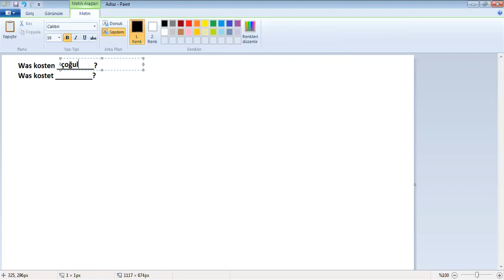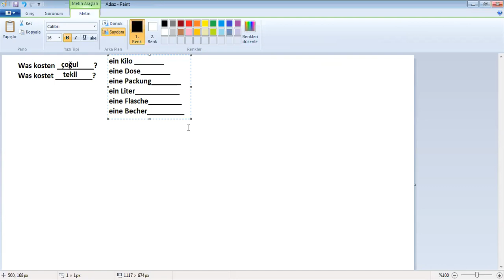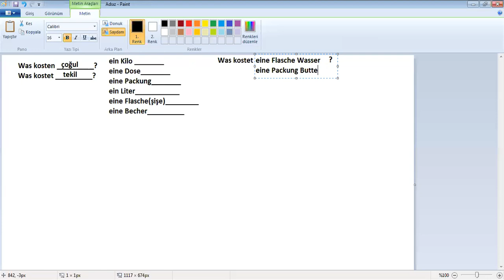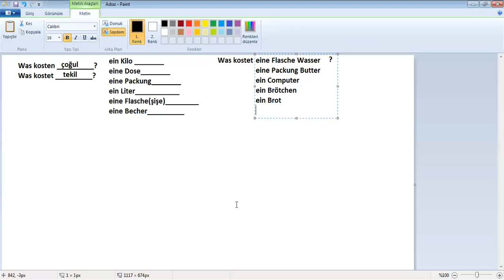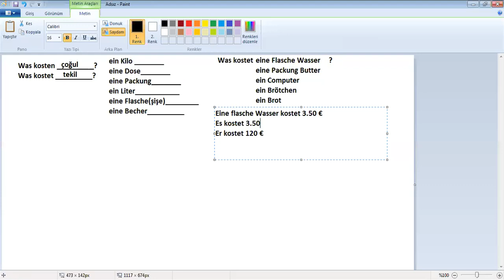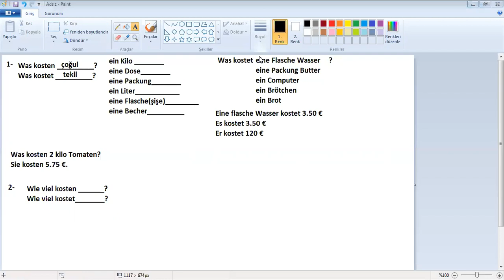Almanca A1- Fiyat sormak - alışveriş - einkaufen & Kosten- ÖSD - GOETHE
Lifetime English yabancı dil kursu & Yurtdışı danışmanlığı
Detaylı bilgi için bize ulaşabilirsiniz;

Ösd ve Goethe gibi sınava hazırlanan öğrencilerimize faydalı olabileceğimi düşündüğüm ders videolarımı yükledim, Bu videoda bulabileceğiniz konular şunlardır;
Kosten - Kostet

Almanca kelimeleri öğrenirken artikeli ile beraber ezberleyelim. Almanca kelimelerin doğru telaffuzları için bol bol dinleme ve tekrar çalışması yapalım. Kolay gelsin, iyi çalışmalar.